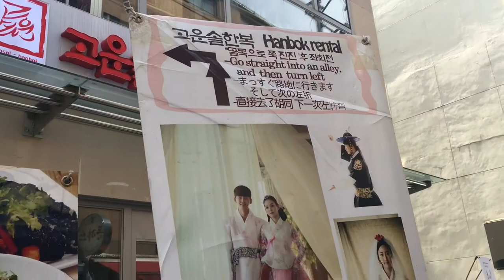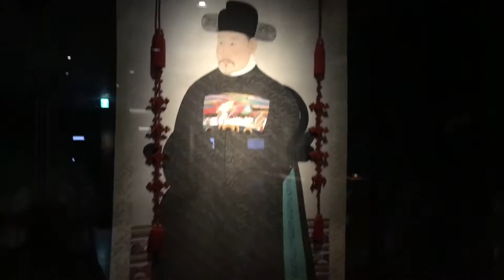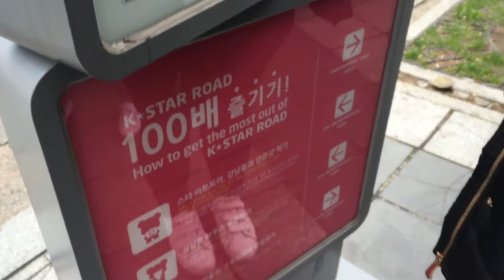S.KOREA - SEOUL VLOG 7 - Dressed as Palace Princesses!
Annyeonghasaeyo! It's the second last vlog, hope you guys are not bored of us! It was such a memorable experience to wear a hanbok and walking around the streets and palace like a princess!
Nearby Gyeongbukgong is the famous Ginseng Chicken restaurant named Tosokchon Samgyetang!
After which we went to Gangnam to do shopping and see the entertainment companies! :))

1. Rock Angel - Joakim Karud
2. Colourful Spots - Nicolai Heidlas Music
3. A Himitsu Soundcloud
4. Blood Sweat Tears - BTS